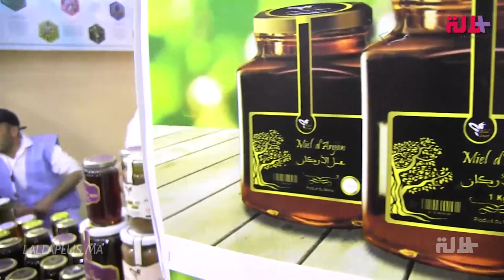من المعرض الدولي للفلاحة.. تعرفي على الفوائد الصحية والتجميلية للعسل